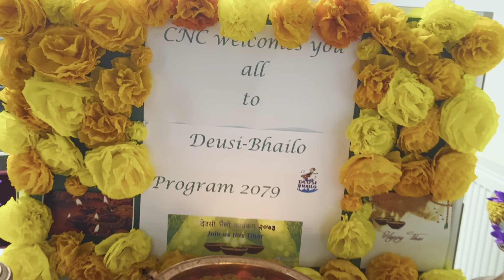deusibhailo program canterbury #2022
Deusi vailo program 2022 organisation’s by Canterbury Nepali community 💝💝